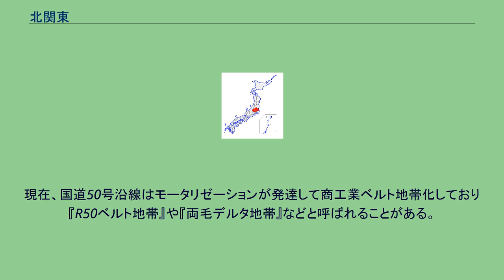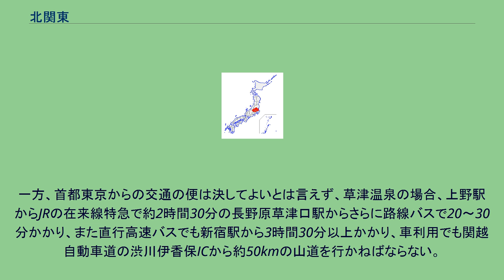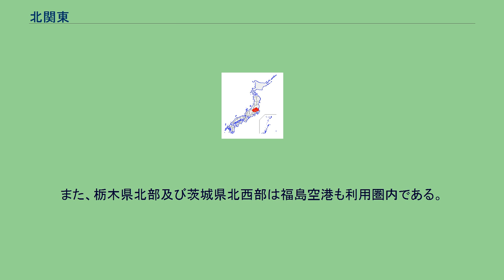北関東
日本 」 関東地方 」 北関東 北関東（きたかんとう）は、関東地方の北部を指す名称である。
茨城県、栃木県、群馬県の3県、若しくは埼玉県を加えた4県。
同じく関東地方の南部を指す呼称として南関東がある。
関東地方の北部、茨城県、栃木県、群馬県の3県を指した地域の呼称である。
埼玉県を加えた4県を指すこともあり、その場合、埼玉県の中でも北部・秩父地域を北関東とし、南部は含まないこともある（埼玉県が北関東に含まれない場合は、一般に南関東に含まれる）。
「北関東」が含まれる主な用語は以下のとおり。
現在の関東地方の中央部には利根川が東西に流れているが、この地形になったのは徳川家康の号令で始まった利根川東遷事業が完了した明治時代以降である。
それまでの関東地方は中央部（現在の荒川～利根川の間の帯状地）に以下の水系が集まり、大雨の時期には氾濫を繰り返し下流域～河口付近は広大な湿地帯を形成していた。
古墳時代、関東地方には毛野川（けぬのかわ、現在の鬼怒川）流域一体に毛野国（けぬのくに）が成立しており、毛野氏はヤマト王権の中でも大きな発言力を有していたと言われる。
毛野国は北関東の中央部に位置し、開祖は第10代天皇・崇神天皇の第一皇子・豊城入彦命で、毛野氏はその後裔と伝えられる。
飛鳥時代後期、毛野氏後裔の下毛野古麻呂は藤原不比等らとともにヤマト王権の律令制定（大宝律令：大宝元年）の編纂に関わったと言われる。
足柄山の金太郎のモデルは下毛野公時で、足利銀行のマスコットキャラクターは金太郎であった。
戦国時代以前、関東地方は藤原氏流あるいは河内源氏流で毛野氏の流れをくむ諸氏の治世であり、都の文化を基盤とした関東独特の文化が培われてきた。
戦国時代には主に守護大名や関東八屋形が戦国大名化していった。
また、戦国時代中期までは上位権力として古河公方(古河府)が存在した。
北関東地方の主要な戦国大名 戦国時代初期には永正の乱での混乱に乗じて下野国の戦国大名宇都宮成綱が北関東の覇権を制し頭角を現すが、子の忠綱の代に内訌で勢力を急速に喪失するなど北関東の情勢は安定していなかった。
宇都宮氏だけでなく佐竹氏、山内上杉氏、那須氏、小山氏、岩松氏といった各勢力内でも永正～天文年間に内紛が発生している。
そうした内紛の対応に追われている間に南関東の後北条氏が虎視眈々と勢力を拡大し、北関東へと侵攻を仕掛けてきた。
結城氏、小田氏、那須氏、壬生氏といった勢力は後北条氏に従い、佐竹氏や宇都宮氏、小山氏といった勢力は越後国の上杉謙信、南関東の里見義堯と連携し、北条氏康・氏政父子に抵抗した。
一方、佐野昌綱、皆川広照、由良成繁といった一部の小大名は上杉謙信を盟主とした連合軍と後北条氏の間を離反と降伏を駆使して命脈を保った。
後北条氏の侵攻により山内上杉氏、小山氏といった勢力は没落し小田氏、壬生氏、皆川氏、佐野氏、由良氏といった勢力は最終的に後北条氏に従属する形となった。
また、上野国には甲斐国の武田信玄も侵攻を仕掛けており、主君無き後も山内上杉家臣の長野業正が侵攻を食い止めていた。
そんな状況下で常陸国の佐竹義重が頭角を現し、反後北条氏連合の盟主を務めつつ奥州方面に勢力拡大するなど佐竹氏は北関東の中心勢力へと成長することに成功。
反後北条氏連合は豊臣秀吉による小田原征伐まで後北条氏による侵攻に激しく抵抗していった。
また、戦国時代の北関東では大田原資清、大関高増、壬生綱房、芳賀高定、大田原綱清、福原資孝、芳賀高経、由良成繁等、多くの謀略家が活躍しており、暗殺や下克上が頻繁に起こっていた。
小田原征伐後、豊臣秀吉による宇都宮仕置により、こうした関東地方の文化を築いた諸名家（足利氏、上杉氏、武田氏、小山氏、小田氏、大掾氏、壬生氏、江戸氏等）は支配的地位から退くことを余儀なくされた。
一方で佐竹氏、宇都宮氏、結城氏、那須氏、皆川氏、由良氏、大関氏、大田原氏、岡本氏等は所領を安堵され豊臣大名へとなっている。
しかし、豊臣大名として残れた勢力も決して安泰ではなく、宇都宮氏のように改易されたり、佐竹氏、結城氏のように豊臣大名から近世大名へと移行する間に江戸幕府の命で北関東の地から去ることとなった勢力もいた。
主を失った関東の地で、これら諸氏の受け皿となったのが清和源氏義家流・新田氏の名を継ぎ江戸幕府の祖となった徳川家康であった。
徳川氏は着々と関東各地に親藩や旗本・譜代大名など腹心を配置し、あるいは直轄地（天領）化し、戦国期の「覇道」的支配体制（武力・苛烈な法をもって治める方法）に代えて「鳴くまで待とう…」に象徴される...